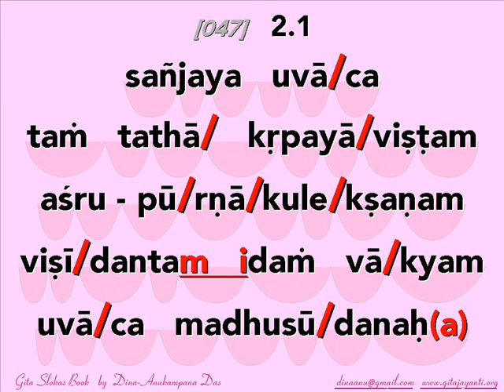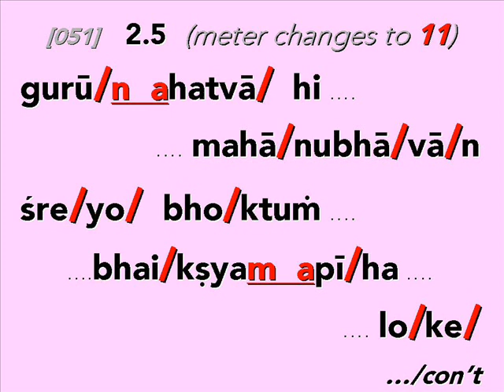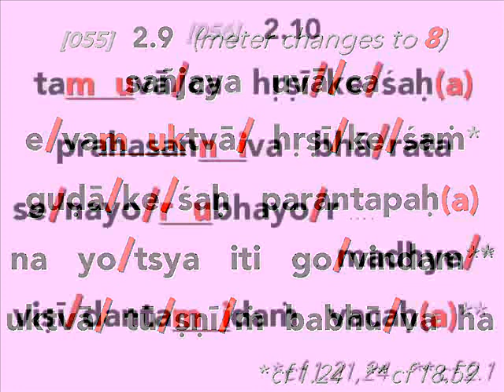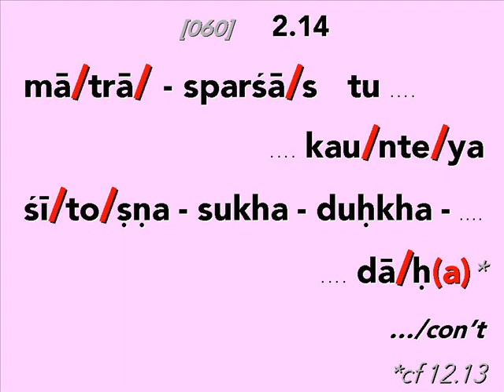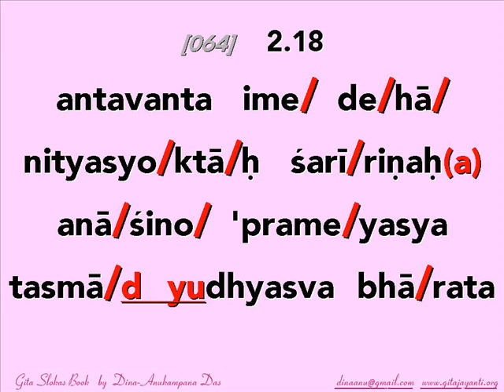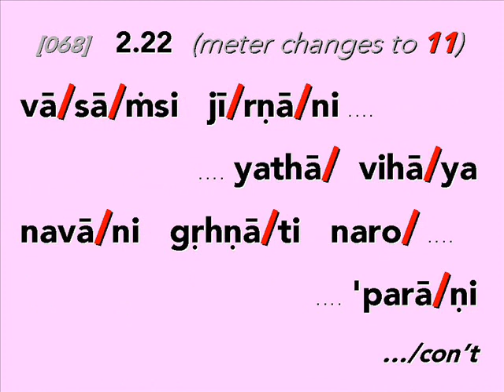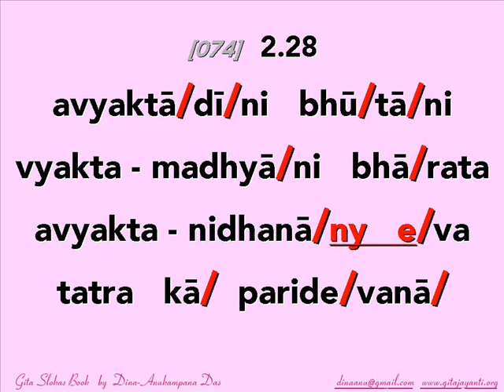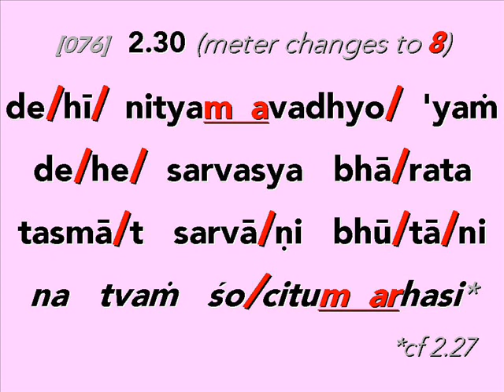Gita Slokas Bk Ch 2 Movie 0 10 mins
The first ten mins of Chapter 2 of the Bhagavad Gita, sung bhajan style - easy for anyone to singalong to!

You can download the audio files for all 18 chapters of the gita there, as well as the text of the verses (in highly simplified romanized sanskirt) in book format as well as in slideshow format